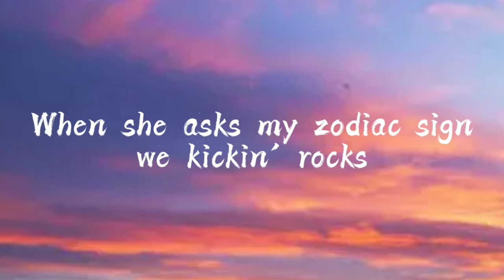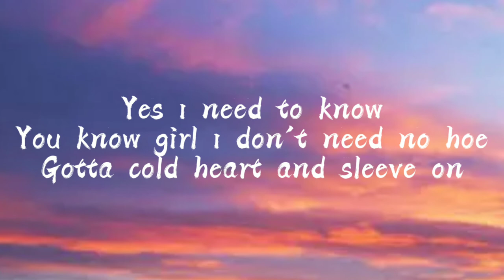Ayo & Teo Step Rockin lyrics